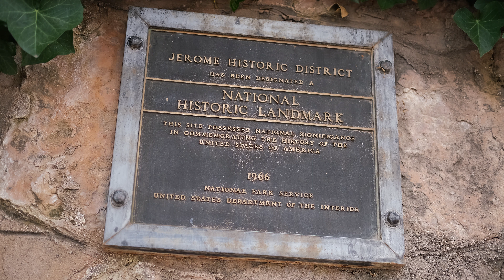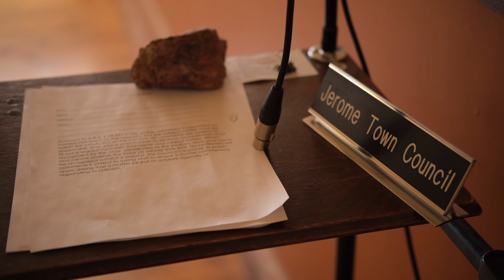Fuji 35mm f2 + Fuji X-T3 I Cinematic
This was my first time filming with the Fuji 35mm/f2 XF WR lens. Shot in 4K/24fps in Provia/Standard. Everything was filmed in the historic ghost town of Jerome, Arizona.

Special thanks city of Jerome and the Jerome Chamber of Commerce.

Indulgence by Alec Slayne